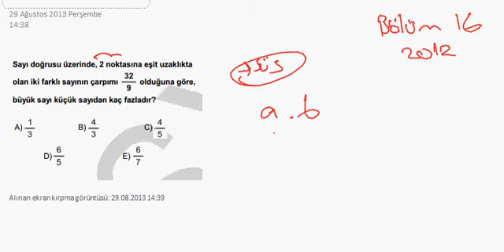KPSS 2014 - 1 Soru 1 Yorum ( Bölüm 16 )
KPSS Ortaöğretim/Önlisans/Lisans grubu adaylarının Genel Kültür ve Genel Yetenek derslerinde yol arkadaşı olacak bir ücretsiz uygulamamız. Her dersten geniş içerik. İnternet olmadan erişim imkanı. Akılda kalıcı özel kodlamalar da içerisinde.İndirmekte geç kalmayın.